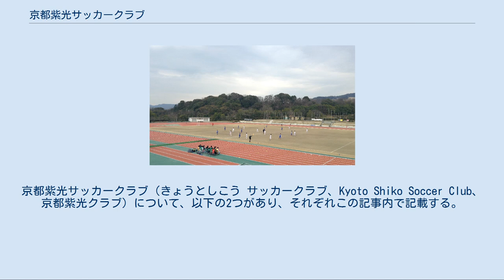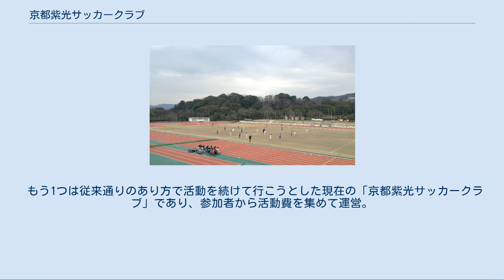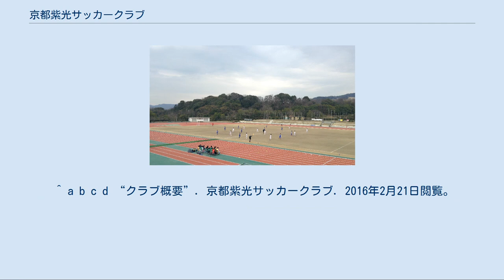京都紫光サッカークラブ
京都サンガF.C.
京都紫光サッカークラブ（きょうとしこう サッカークラブ、Kyoto Shiko Soccer Club、京都紫光クラブ）について、以下の2つがあり、それぞれこの記事内で記載する。
 かつて存在した日本のサッカークラブ。
1922年に京都府師範学校のOBのサッカークラブとして創部した。
日本プロサッカーリーグ（Jリーグ）に加盟する京都サンガF.C.の前身となったクラブ。
詳細は「京都紫光クラブ（1922年 - 1993年）」を参照 上記の京都紫光クラブから分かれる形で発足したサッカークラブ。
詳細は「京都紫光サッカークラブ」を参照 1922年、京都師範学校のOBが中心となって蹴球団が創設 されたが、その後に消滅した。
1937年、「京都紫郊クラブ」の名称で再発足した。
 1953年、第8回国民体育大会に参加（初の国体出場）して教員の部で準優勝した。
1954年に京都紫光クラブに改称した。
1956年に天皇杯に初出場したが、初戦（1回戦）で中大クラブに敗退。
1958年から教員以外の入部を受け入れて、教員クラブから市民クラブとなった。
 1965年に創設された関西サッカーリーグに参加。
また、この年に創設された全国社会人サッカー選手権大会（以下「全社」）の第1回大会に出場した。
1969年に関西リーグで初優勝した。
1972年、日本サッカーリーグの2部発足に伴って参加。
1976年の第56回天皇杯全日本サッカー選手権大会で山口教員団（現：レノファ山口FC）を破って天皇杯初勝利を挙げた。
1977年、第2回JSLカップでベスト8に入った。
 1978年、JSL2部で最下位に終わった。
また、JSL2部・地域リーグ入替戦でヤマハ発動機（現：ジュビロ磐田）に敗北して関西リーグに降格した。
1979年に関西リーグで優勝。
初出場となった全国地域サッカーリーグ決勝大会は決勝ラウンド2位の成績を収めたが、JSL2部・地域リーグ入替戦は帝人に敗れた。
 1988年に中央防犯（現：アビスパ福岡）やマツダオート広島などを破り、全社で初優勝。
関西リーグで4度目の優勝。
全国地域サッカーリーグ決勝大会は東京ガス（現：FC東京）や読売サッカークラブ・ジュニオールに競り勝って、決勝ラウンド2位の成績。
1989年にJSL2部に再昇格した。
 1992年、ジャパンフットボールリーグ（JFL）発足に伴い、JFL2部に参加。
JFL2部で準優勝してJFL1部へ昇格。
1993年にクラブ名称を教育研究社FC京都パープルサンガに変更。
8月10日、「京都にJリーグを」市民の会が設立された。
その後、約25万人の署名が集まった。
また、市民の会が経済界に働きかけて、京セラが中核となって発足させることが決まった。
 1994年1月11日、運営会社となる「株式会社京セラパープルサンガ」が設立。
資本金は18億2,000万円で、その内の京セラが10億円、任天堂が3億円を出資した。
また、クラブ名称を「京都パープルサンガ」とすることも決定し、6月に名称が変更された。
 リーグ戦 カップ戦 サンガ（その後の沿革は当項目を参照）の発足を機に、アマチュアとして選手活動を続けていく選手は2つのサッカーチームに分かれた。
 1つは練習生の受け入れ先となった教育研究社FC（1989年創設）で、その後数回の運営母体変遷と名称変更を経て最終的にはFC京都BAMB1993となり、2009年にアミティエ・スポーツクラブと統合（実質的には、アミティエによる吸収合併）し、アミティエSC京都→おこしやす京都AC（2018年4月から名称変更）に至る。
 もう1つは従来通りのあり方で活動を続けて行こうとした現在の「京都紫光サッカークラブ」であり、参加者から活動費を集めて運営。
トップチーム以下、ユースや女子チームといったチームも存在する。
Jリーグ加盟を目指すクラブの一つである。
 2018年 スタッフ[編集] 選手[編集] ユニフォームスポンサー[編集] ユニフォームサプライヤー[編集] 歴代ユニフォームスポンサー年表[編集] ^ a b c d e “クラブ概要”. 京都サンガF.C.. 2013年5月4日閲覧。
 ^ a b c d “クラブ概要”. 京都紫光サッカークラブ. 2016年2月21日閲覧。